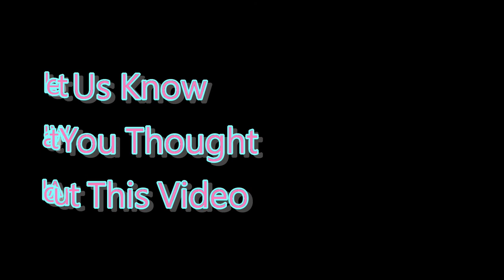❌ No Copyright 3D 🕜 3 Minute Countdown Timer w. Music 13 - Free For Video Editor - Minuteur - 無料タイマー